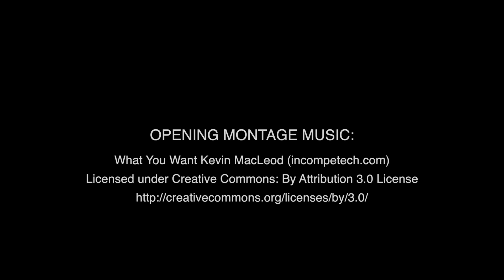Cynthia Manick at Process to Text Reading Series | Dutchess Community College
An evening of adventurous text, art and discussion of writing process in the Washington Art Gallery at DCC. This event was held on November 16th, 2017.

The TV Production Club meets Fridays at 12pm in CBI116.

If you have ideas and a desire to create video content on the DCC campus give us a shot. Meet others interested in making some content for the internet.

The more subscribers we have the better our videos will do on Google. This helps student work get seen by the campus. Help us even further by sharing and liking our videos.